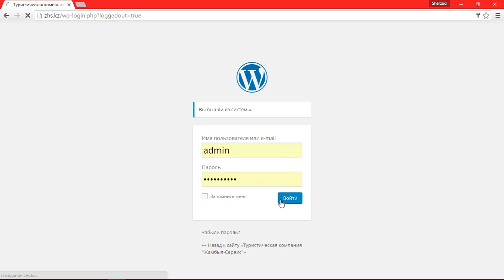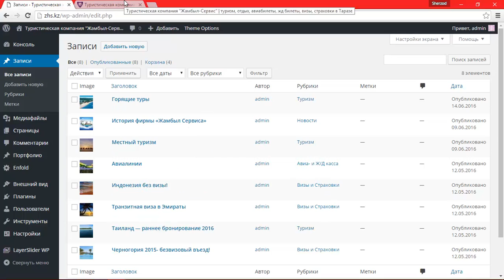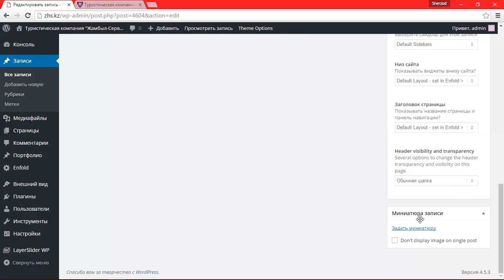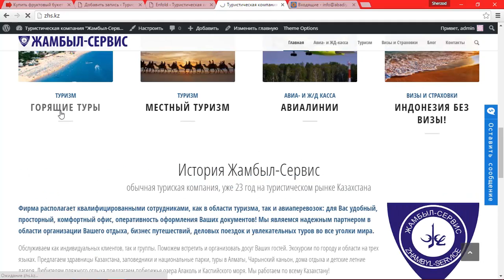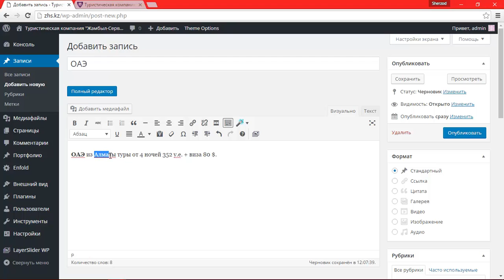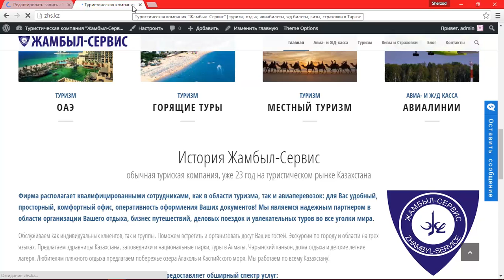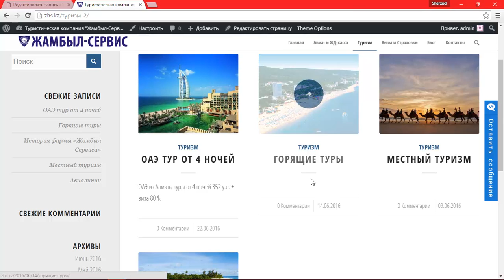Редактирование сайта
Добавление записей на сайт